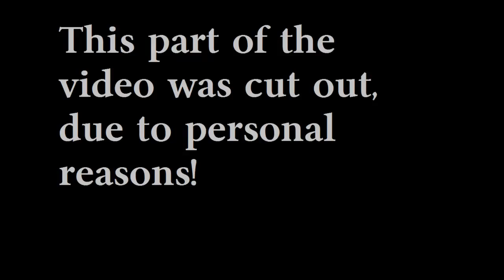Minecraft: Playstation 4 Edition [9] - INTO HELL!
In this episode, we make an attempt to go into the Nether. We end up, about getting f*cked up, so we leave.

Also, I'm sorry, but I cut a small part of the video out, because I said something that related to some family matters of mine.

Let's Play Minecraft: PS4 Edition - Episode 9 "Into The Nether!"

Do you want to get your channel partnered? Do you want a partnership? Then join Freedom!

Xbox Live: maggardo
PSN ID: daRealRush
PSN ID 2: ThaRealRush
Steam: maggardo